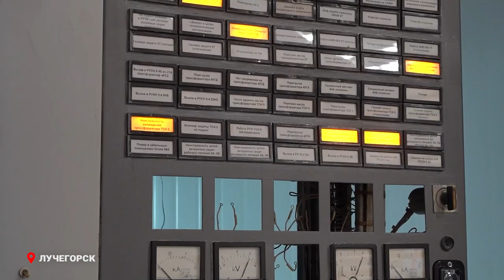Модернизацию одного из энергоблоков Приморской ГРЭС завершат в текущем году.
Глава региона во время рабочей поездки в Пожарский округ посетил Приморскую ГРЭС. Всего на предприятие размещены девять энергетических блоков. Два из них – пятый и девятый – проходят масштабную модернизацию. После их введения в эксплуатацию общая мощность электростанции составит 1225МВт.